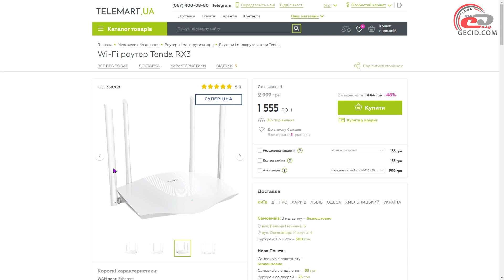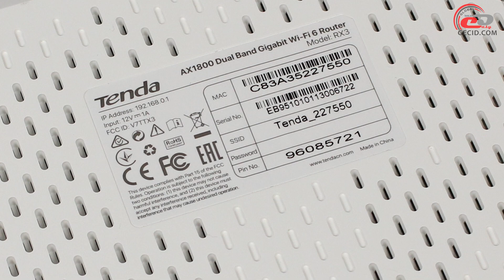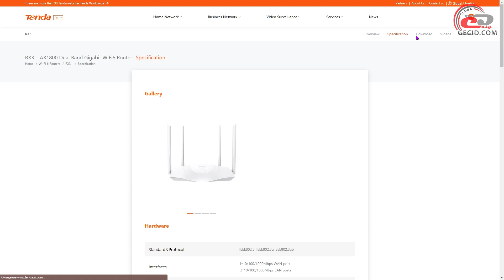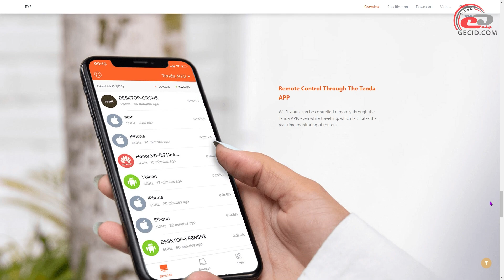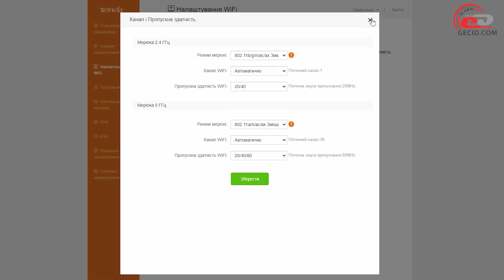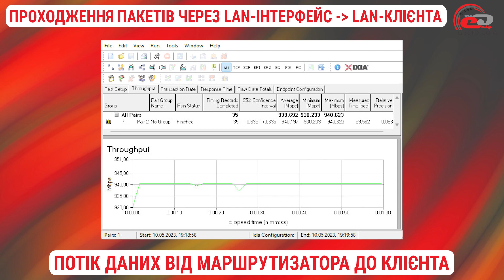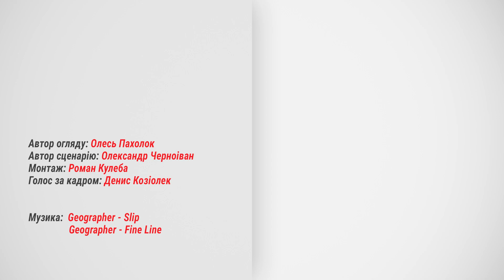Огляд бездротового маршрутизатора Tenda RX3 (AX-1800): Доступний Wi-Fi 6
Підтримка 802.11ax у двох частотних діапазонах, чотири гігабітні мережеві порти, чотирьохядерний процесор, і все це з дуже привабливим цінником.

Меню:
0:00 Вступ
0:43 Комплект постачання
1:05 Зовнішній вигляд
2:52 Функціональні можливості
4:25 Налаштування роутера
5:41 Тестування
6:58 Підсумки